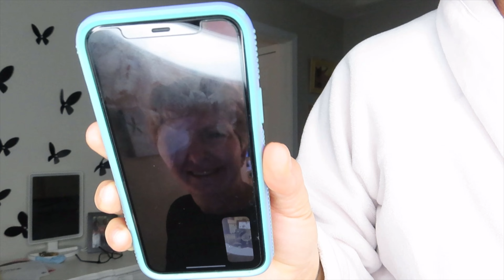BUM SURGERY FOR MUM! VLOGMAS DAY 5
Mom is having a cyst removed! Ever heard of DR PIMPLE POPPER?

Hey What's up guys!  Its "The MC House" back at it again!

SHOUTOUT to Jay, AKA GOODLEY ENTERTAINMENT GROUP, for creating our INTRO MUSIC!  He knew what we wanted and worked with us to achieve it!  Visit his site for any DJ needs (weddings or events) or any special music made just for you!  Tell him the MC HOUSE sent you! To get a quote or ask questions

HUGE SHOUTOUT TO CARISSA WARFIELD AKA Still Silver, on our amazing intro video! Please hit her up for all your photography and filming needs!! She's amazing!  Tell her The MC House sent you !! To get a quote or ask questions

Our intro is finally done and we are so happy with the results!  Much love and stay safe.

Right now we are just posting 2x a day and sometimes more.

You can follow us all on TikTok/Instagram as well!